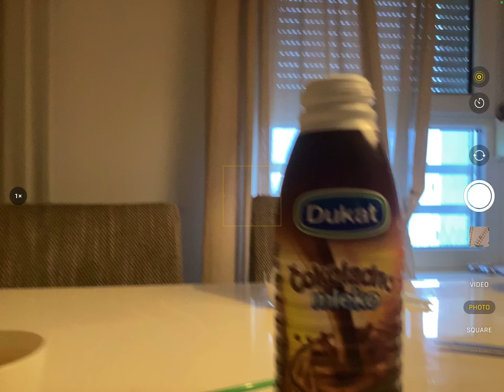How to make choccy milk tutorial :D